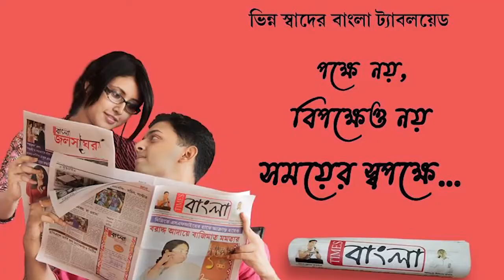আজ থেকেই খুলে যাচ্ছে চিড়িয়াখানা